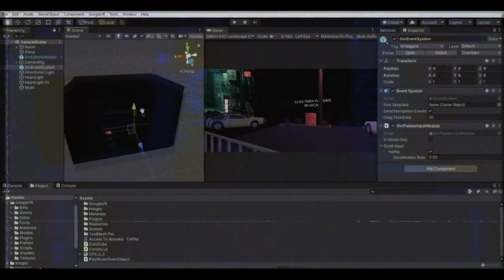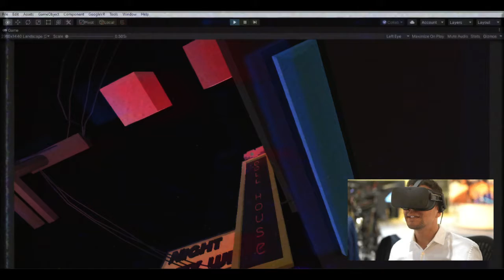Cyber City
I made this Virtual Reality Enviroment using the google SDK.

Developed by JEDevs, Mexico City